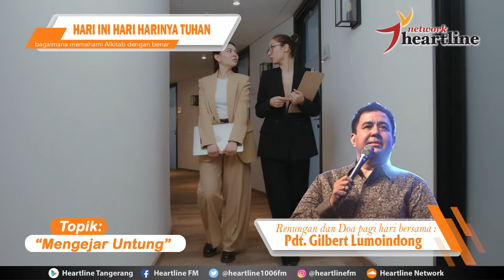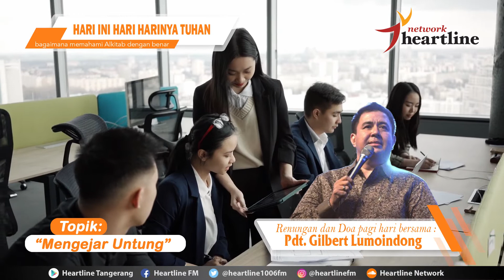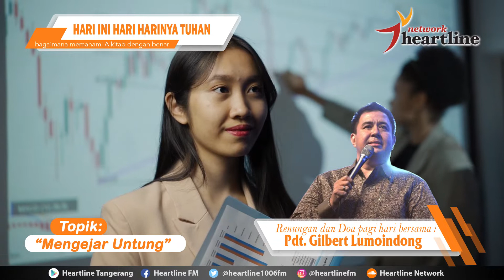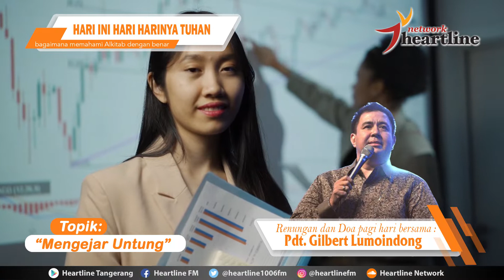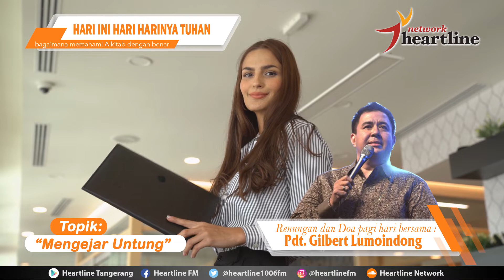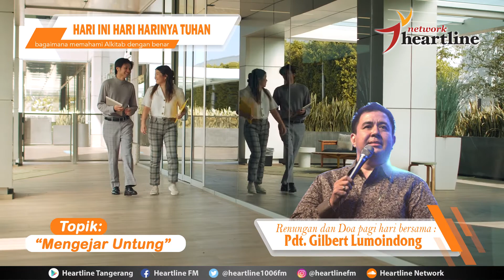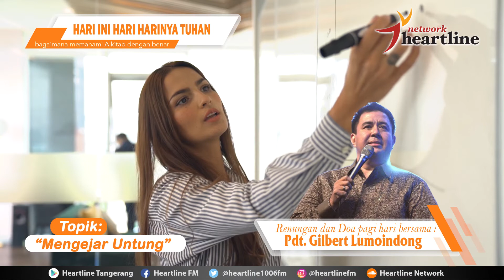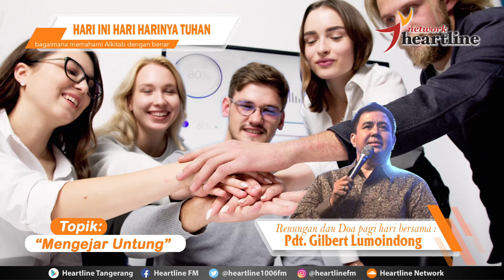Mengejar Untung | Renungan Harian Pdt. Gilbert Lumoindong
Terimalah berkat Tuhan melalui program Hari ini Harinya Tuhan, sebuah program tentang doktrin Alkitab yang menolong kita semakin tertanam dalam kebenaran firman Tuhan dan bertumbuh dalam kemulian-Nya bersama Pdt. Gilbert Lumoindong, STh.